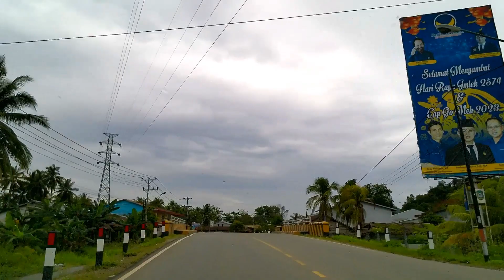Traveling Vlog Kota Amoy, Perjalanan Masuk Kota Singkawang dari Arah Pontianak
Kota Singkawang, Kota Wisata dan kota tertoleransi juga di sebut kota amoy, kali ini kita akan jalan jalan dan melakukan traveling atau ngevlog berwisata dan di tempat tempat wisata serta acara yang viral dan mantap

Menjelang Musim Perayaan & Event serta Liburan AKhir Pekan kota singkawang banyak sekali hiburan yang dapat anda nikmati..

dukung terus chanel youtube Reza Singkawang
biar lebih semangat lagi membuat konten terbaik untuk anda
salam sukses dan sehat selalu untuk teman teman yang sudah mendukung chanel ini.. !!!